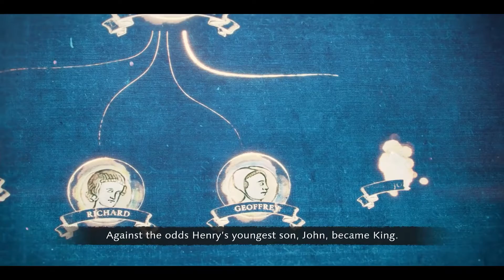The Siege of Dover | The Normans 8 | Age of Empires 4 Campaigns Hard Difficulty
King John had angered the English barons. In full revolt, they invited the French to invade and take advantage of his weakness. One key fortification stood in their way: the castle at Dover.